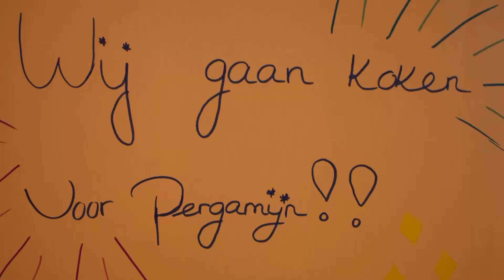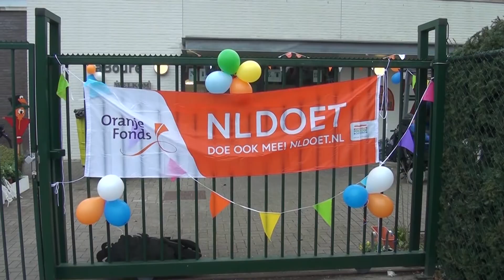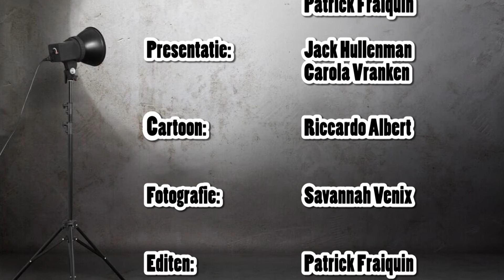Pergamijn TV - Aflevering 3 - Maart 2018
Vrijwilligers zijn onmisbaar! Tijdens NLdoet zetten vaste en eenmalige vrijwilligers zich extra in voor Pergamijn. Het mediateam bezocht een aantal activiteiten van NLdoet bij Pergamijn.